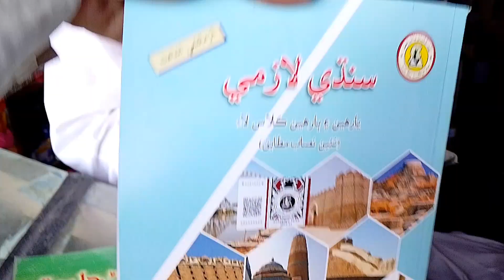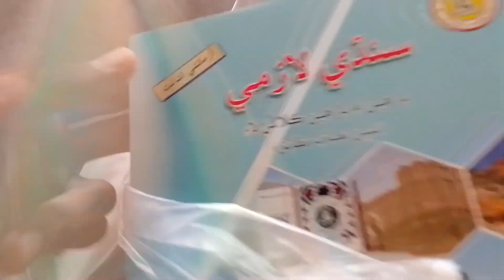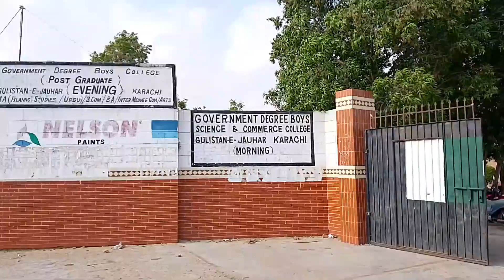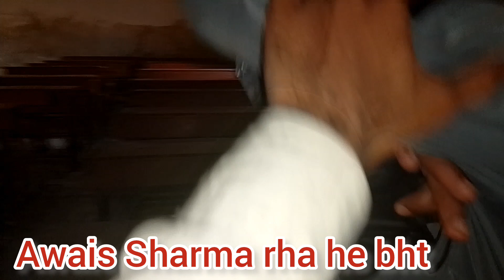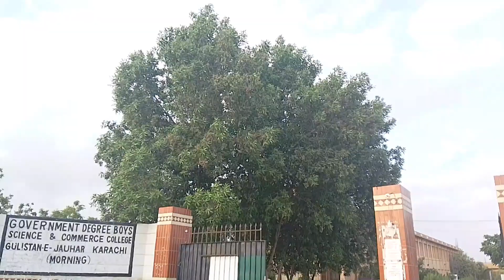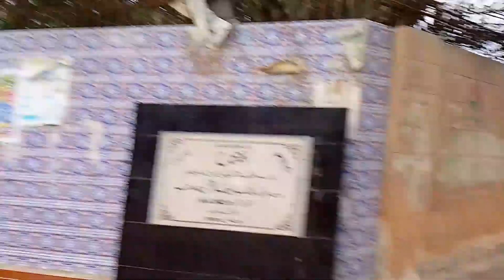Collage vlog 2 | Collage Gaya aj or dosto se mila Aaj | Bohat Fun kia he 😃 | Must watch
Collage vlog 1

Collage vlog aaj gaya me collage apny dosto se mila bohat fun kia he aaj